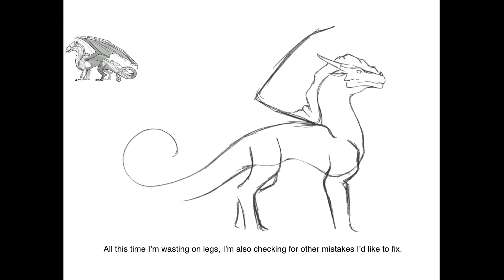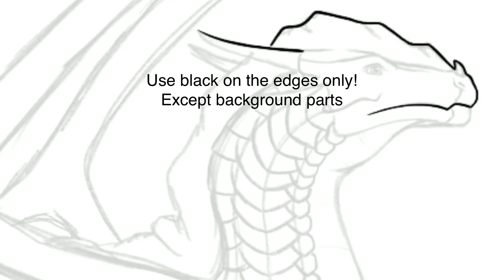SandWing speedpaint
Hey guys!

It’s been a few years since I’ve made a speedpaint. Everyone on Instagram recommended me to upload my recent design and here it is! I didn’t intentionally make a SandWing base in the beginning but I’m very happy with the results. I hope you wings of fire fans enjoy a few tips & a complete change in the way i draw❤️.

Inspiration: Joy Ang & Peregrinecella bases.

Made on Procreate✏️
Edited with Cutecut pro